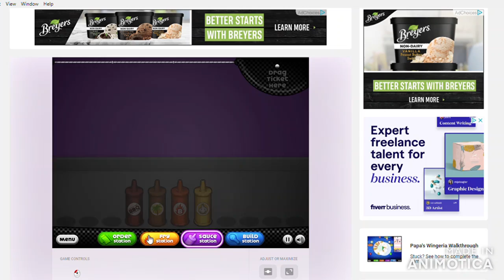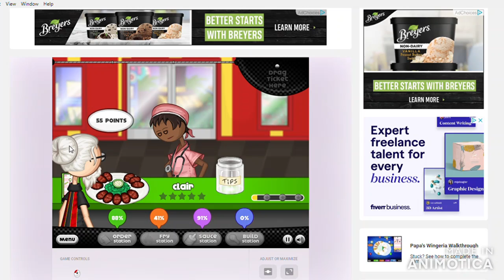papa wingeria recipe 3 bbq chicken nugget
BBQ chicken nugget is a twelve piece meal with BBQ coating it and random sauce add to the meal. The chicken nuggets are a common side dish of most fast food locations. In this recipe we put a spin on that recipe by serving it raw, cover it with sauce and add that random sauce you see in this video. Note the chicken nuggets must be burned to be serve for maxim crunchness. The sauce is to meant to cover up the burn taste. Again the nugget must be cook well or the crispy part be lost. That and raw food can not be eaten without any negative effects. Do not do what I did and cook it raw. I did not bother waiting it out. A great meal to add on the burger. The boss will not